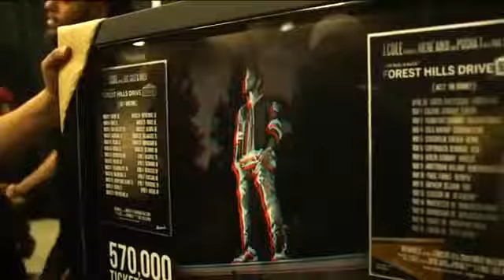J Cole Live From Fayetteville Part 4